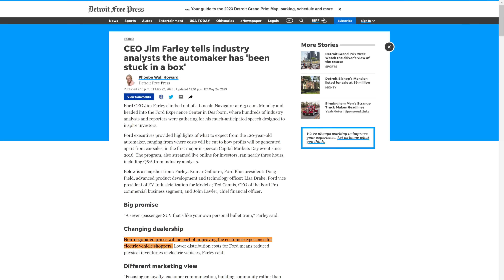Ford is SHUTTING DOWN Negotiations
We are giving away the ULTIMATE F-250! Check it out!
Ford is moving to non negotiable pricing for all of its vehicles. So what does this mean? Just the other day, the CEO of Ford, Jim Farley met with investors. During this meeting they announced that they are moving to non negotiable pricing for all of their vehicles. So what do we think? We love the fact that this will keep dealerships from gauging their customers when they place a retail order. The second thing is not everyone is thinking about the other end of that spectrum. We think that Ford should have non negotiable pricing, but if a vehicle sits on the lot for an extended period of time, then dealers should be able to discount them. Another big announcement is that Jim Farley announced that they plan on reducing investments in hyper competitive market segments. This is a huge announcement because the least expensive vehicle that Ford sells right now is the Escape and the Bronco Sport.

0:00 Intro
0:11 No More Negotiation
1:36 What We Think
2:50 Reducing Investments
3:57 Outro

This is Town and Country TV!  We're just a bunch of "car guys" who started this channel over twelve years ago as a way to showcase awesome vehicles and teach people the correct way to customize them. We are passionate about all makes and models and love providing our viewers with honest reviews and virtual test drives. You will be glad you did!

5041 Ford Parkway, Bessemer, AL 35022